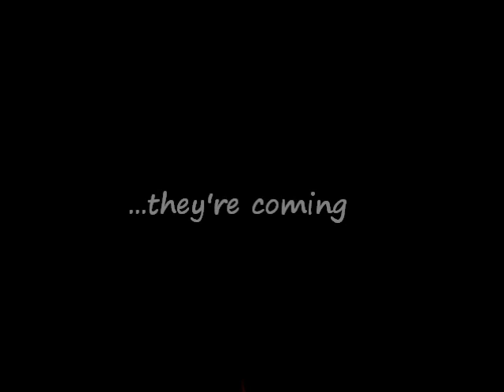Day 3 | Vlogmas 2014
On this still night, you can hear them in the distance...